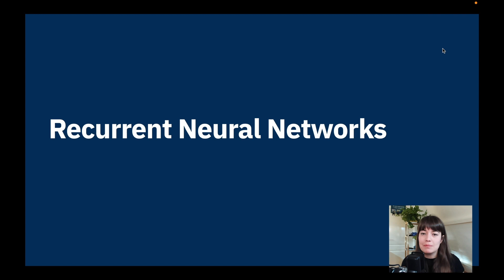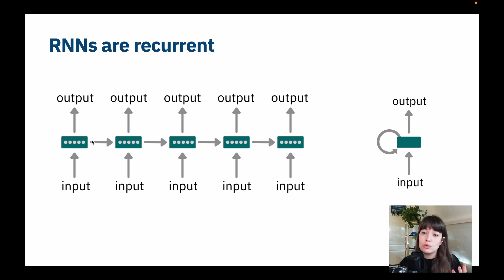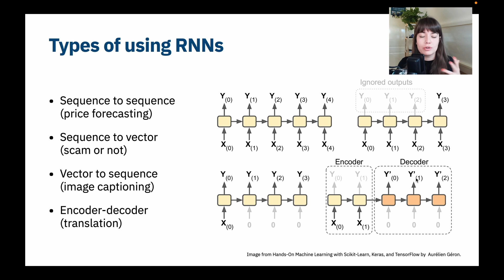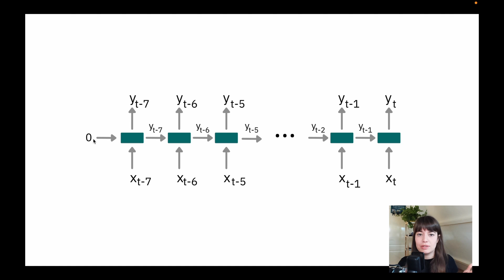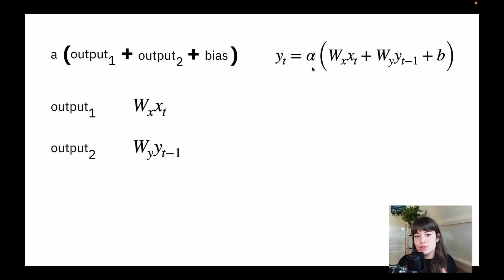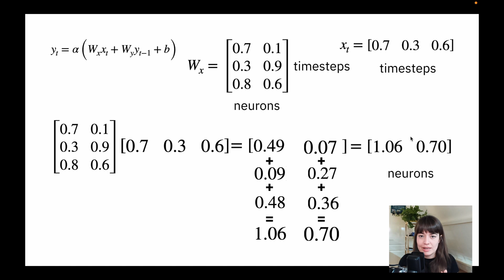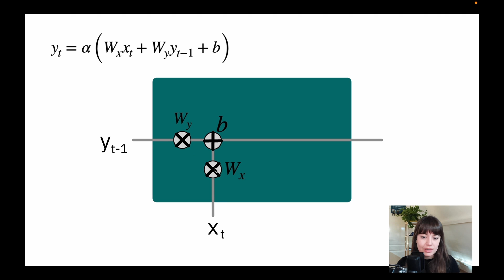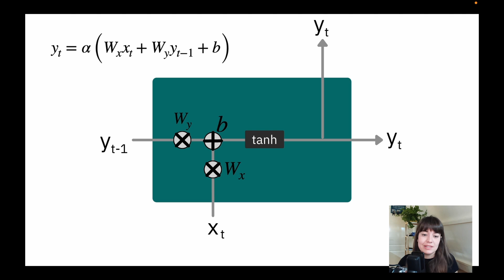Basics of Recurrent Neural Networks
Let's learn about RNNs, what they look like and how they learn.

📙 Here is a lesson notes booklet that summarizes everything you learn in this course in diagrams and visualizations.

👩‍💻 You can get access to all the code I develop in this course

❓To get the most out of the course, don't forget to answer the end of module questions: